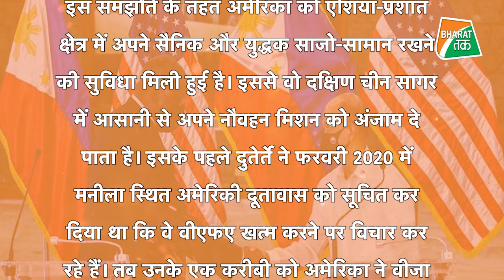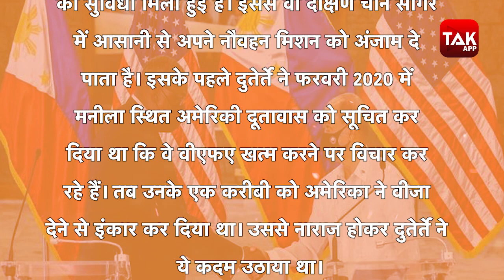America China Fight : Philippines ने American Army को दिखाया बड़ा दिल, China देखता रह गया मुँह